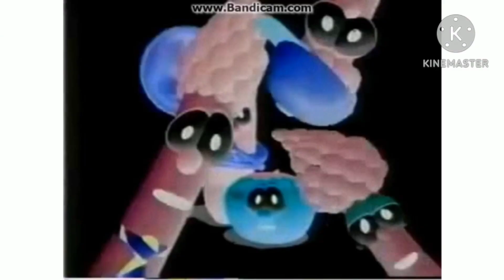GlennyTales Old Cartoony 1 In G Major